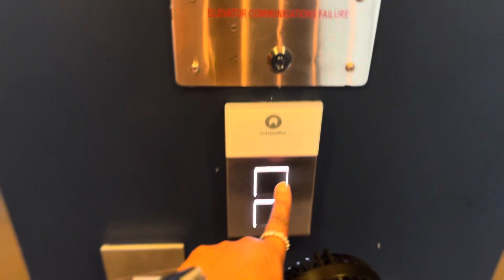VLOG | SUNSET GROOVE | ROOFTOP HAPPY HOUR | TRYING NEW SPOTS IN DC | SELINA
Hey Luvs,

Shana & I attending a Rooftop Sunset Happy Hour hosted by Charismatic Creations. She is the same person who host The Spirited Sole Garden we attended earlier this year.

Sunset Groove was a whole vibe. The DJ played disco with a little soul must while we enjoyed created cocktails by the host and watched the sunset.

Looking for cool things to do in the DMV definitely following Chrissy on IG.

📍 Selina Union Market
       411 New York Ave NE